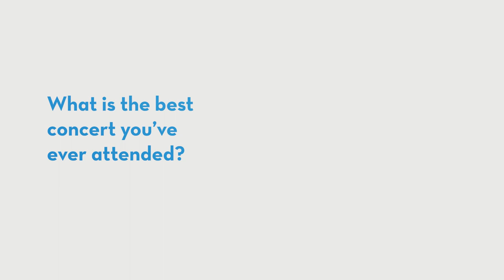Dr. Curtis Dorsch — Beyond the Lab Coat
Dr. Curtis Dorsch, an Internist/Pediatrician, answers a few questions about himself. "Beyond the Lab Coat" is a series by St. Elizabeth that allows you to get to know our providers in a personal way.